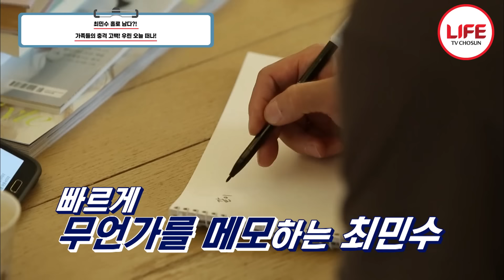[엄마가뭐길래] 생일 선물이 노래?! 최민수의 즉흥 자작곡! (TV CHOSUN 160714 방송)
가족들의 특별한(?)
생일선물

최민수를 혼자 두고
해외로?